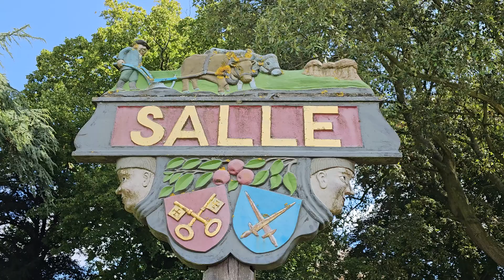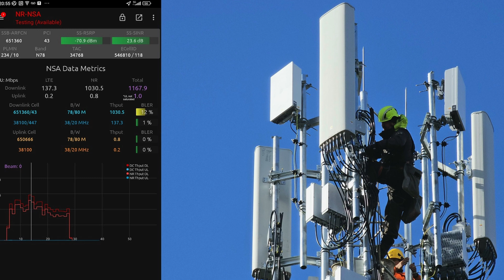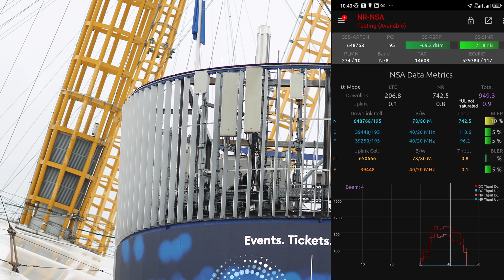2025 Spectrum Success from Virgin Media O2: 3G Sunset, 5G brilliance with 80MHz NR + more on horizon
A roundup of some key Virgin Media O2 Developments in the UK from January to July 2025.
3G sunset
n8 15MHz
80MHz n78
More spectrum on the horizon from Vodafone Three merger.